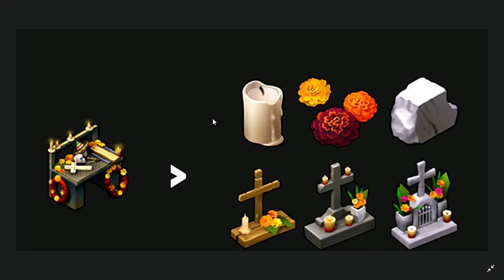INCRÍVEL!!! 2 NOVOS EVENTOS ESSE MÊS no LAST DAY ON EARTH SURVIVAL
Fala galera, neste vídeo vou estar falando do 2 novos eventos que vai vir esse mês, onde vamos ter a localização do motel e o evento de halloween, não esqueça de deixa o que vocês acha nos comentários.